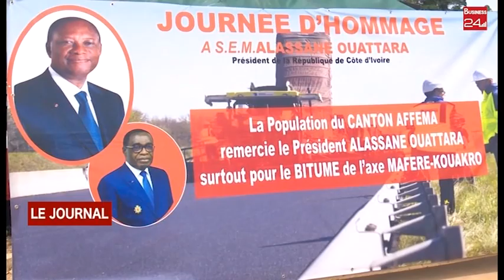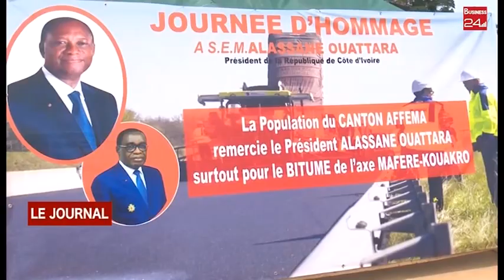ABOISSO INFRASTRUCTURES : Le Sud Comoé regroupé autour de AKA AOUELE reconnaissant au chef de l’